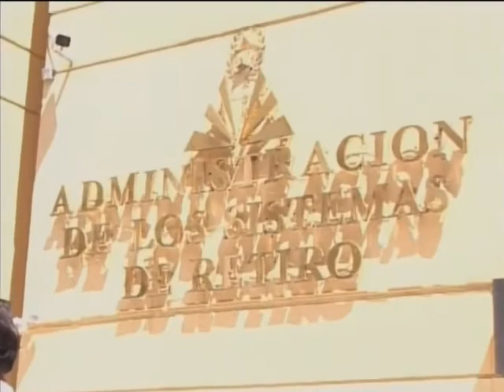Sistema de Retiro NOTICIAS 13 PT1-2013-03-07-0 (1)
Pensiones que reciben funcionarios como los alcaldes y los jueces se podrían ver afectadas.